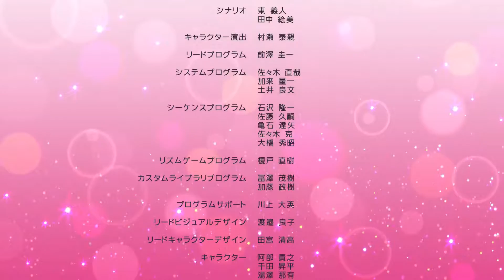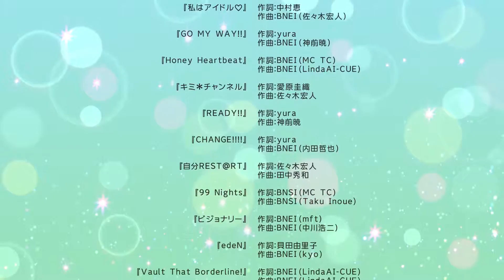Idolmaster Platinum Stars Part 113: End Credits (Miki)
THE iDOLM@STER Platinum Stars Owned By BANDAI NAMCO Entertainment Inc.